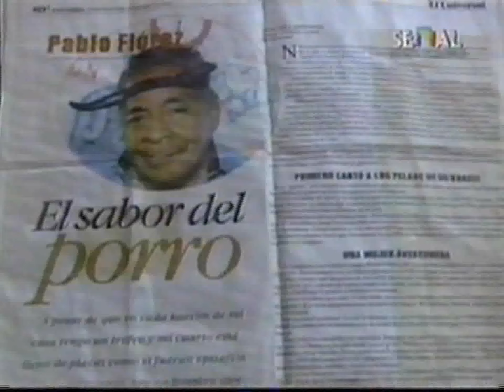Las herencias de Ciénaga de Oro | Señal Colombia 2001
Este documental muestra las principales actividades que desarrollan los pobladores del municipio de Ciénaga de Oro, Córdoba, resaltando como una de las labores más difundidas por los ancestros, la elaboración del casabe, del cual muchas familias del municipio reciben su sustento diario.

En este documental también podemos ver la entrevista al popular interprete del Centurión Romano apodado “El Cuto”, el cual recorre las procesiones nocturnas el jueves y viernes santo, delante de los pasos de “Los Judíos” y “el Santo Sepulcro”. Además de salir a hacer recorrido el día viernes santo a medio día por las principales calles del municipio anunciando la muerte del Señor. En el municipio además se destacan las prácticas de boxeo y las peleas de gallo.

🔸 Este documental de más de 20 años, y estando como Secretaria de Cultura Departamental Soad Louis Lakah (QEPD), quien apeló a sus buenos oficios para que se hiciese un trabajo mancomunado con Señal Colombia. Este Documental obtuvo luego el premio India Catalina en su categoría.

– ESCRITO Y DIRIGIDO POR: Alberto Salcedo Ramos
– PRODUCTOR: Francisco Pabón
– ASISTENTE DE PRODUCCIÓN: María Bernarda Castillo
– INVESTIGACIÓN: Francisco Pabón
– CÁMARA: Kelmer Santiago
– ASISTENTE DE CÁMARA: Héctor Fabio Avendaño
– ASISTENTE DE CAMPO: Libardo Barros
– EDICIÓN: Hugo Becerra García

– AGRADECIMIENTOS:
🔸 SOAD LOUIS LAKAH
🔸 SECRETARIA DE CULTURA DE CÓRDOBA
🔸 JOSÉ LUIS PALMA
🔸 GIL GUERRA AUDIOVISUALES
🔸 JAVIER OBREGÓN
🔸 MARELVIS DE GUERRA
🔸 CASA FESTIVAL DEL PORRO
🔸 ELGUY ANGULO

INRAVISIÓN / @senalcolombiaoficial

CIENAGA DE ORO, CORDOBA
2001